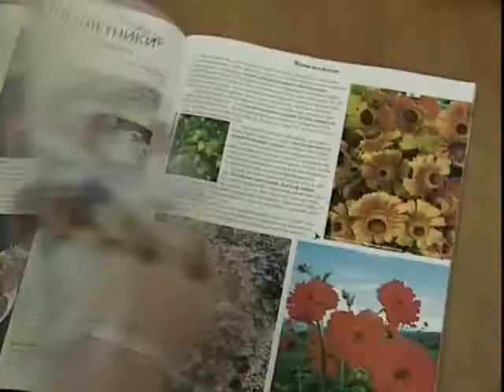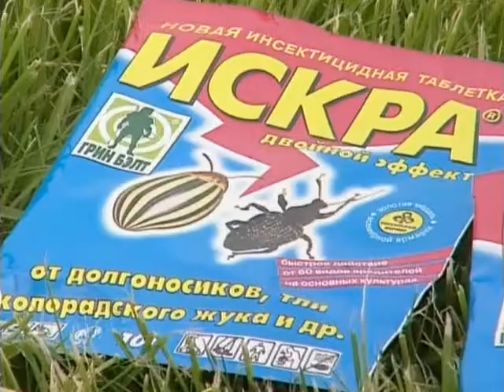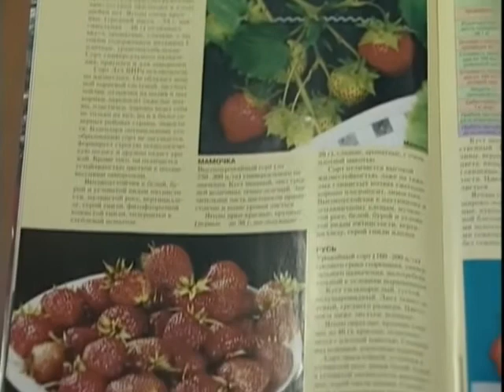Видеожурнал от компании Русский Огород, выпуск 39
Видеожурнал "Настоящий Хозяин", рассказывающий о тонкостях содержания своего приусадебного участка: личный опыт успешных фермеров, практические результаты полевых и лабораторных исследований, конкретные рекомендации для выращивания каждой культуры